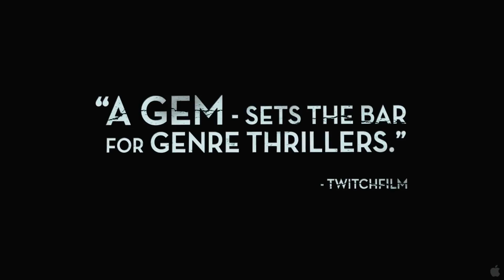Łowcy głów 2011 zwiastun trailer HD